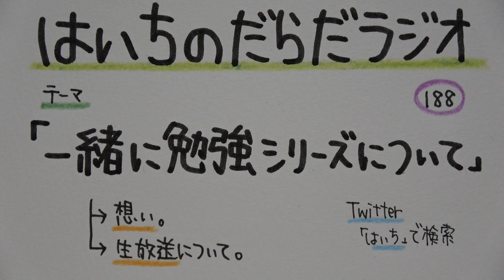【はいちのだらだラジオ】第188回－いっしょに勉強シリーズについて